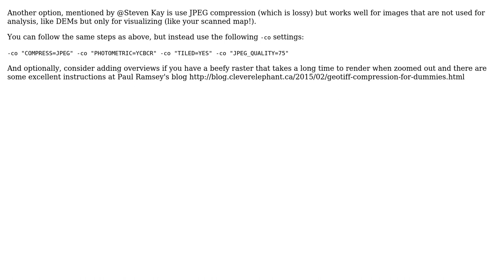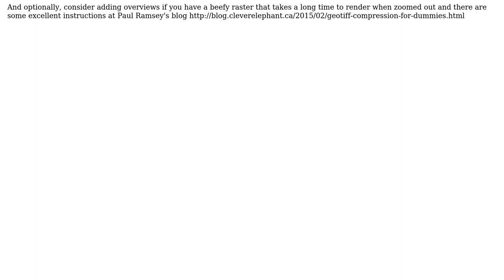GIS: Using Clipper tool on QGIS and file size not changing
With thanks & praise to God, and with thanks to the many people who have made this project possible! You are responsible for your own actions.